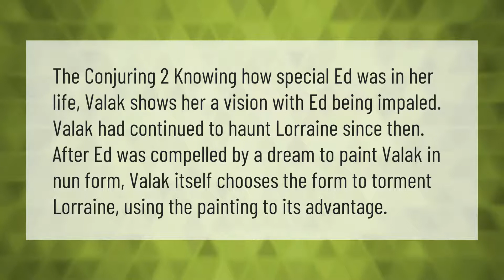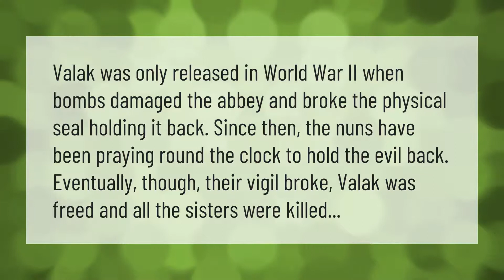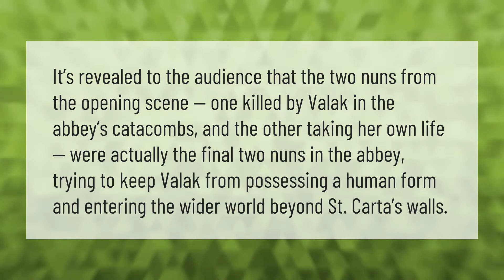Why is the nun after Ed?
00:00 - Why is the nun after Ed?
00:40 - Are the nuns in the nun alive?
01:09 - Is Valak defeated?
01:38 - Are the nuns alive in the nun?

Laura S. Harris (2021, June 10.) Why is the nun after Ed?
    AskAbout.video/articles/Why-is-the-nun-after-Ed-252447